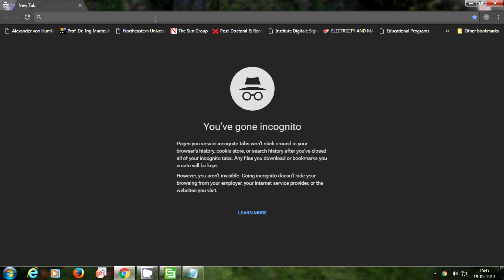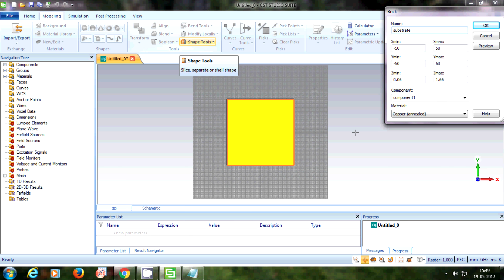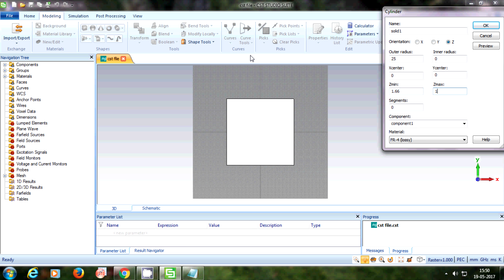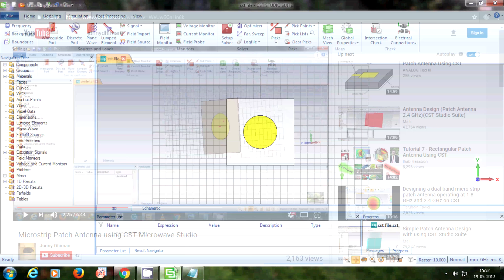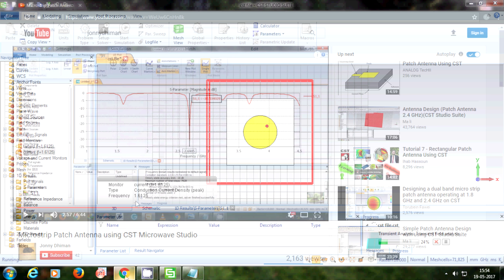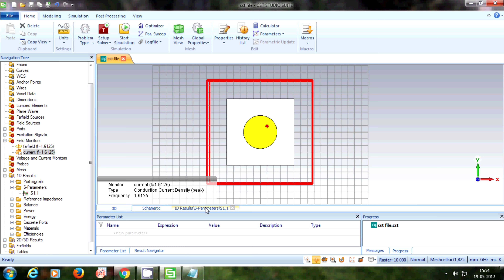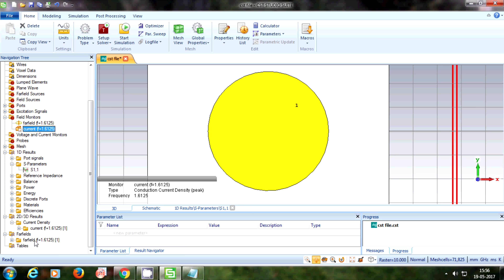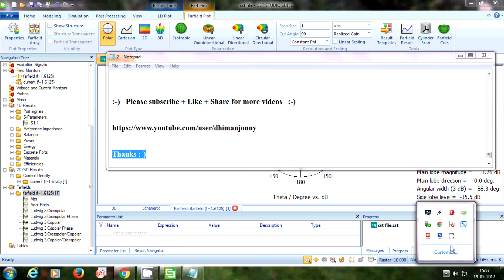CST Microwave Studio Old vs LATEST VERSION (CST 2014, 2015, 2016, 2017-2018)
Firstly, Thanks for Watching last videos of CST based Patch Antenna Designs, As we know that every year CST release Latest version of CST Microwave Studio, So In this video I will try to re-create my old design (CST 2014 version) in latest version of CST Microwave Studio (student version) and will see the effect of changes in results due to change in boundary conditions in new software.

More Videos on CST Microwave Studio:-

How to Export data from CST MIcrowave Studio to other software (ORIGIN, HFSS, HYPERLYNX 3D EM)